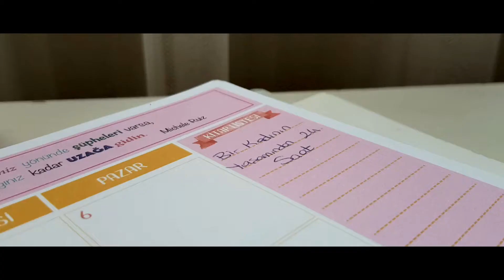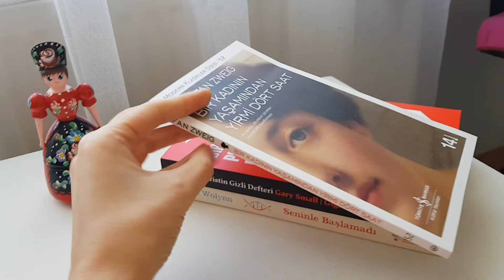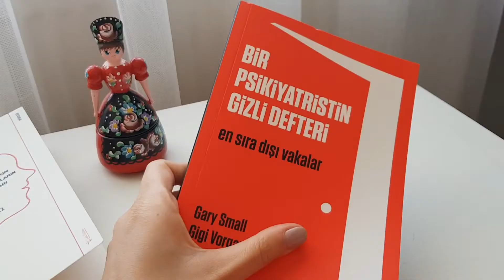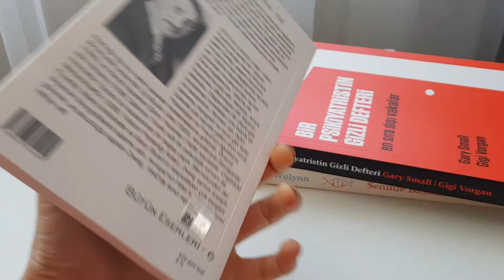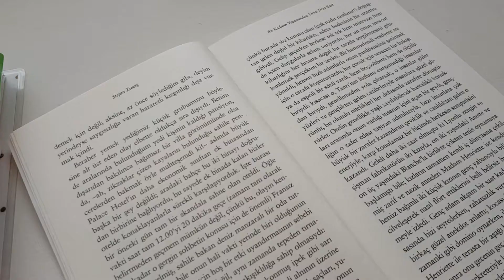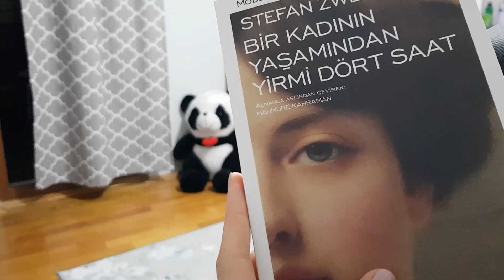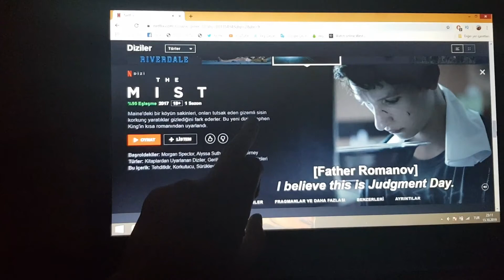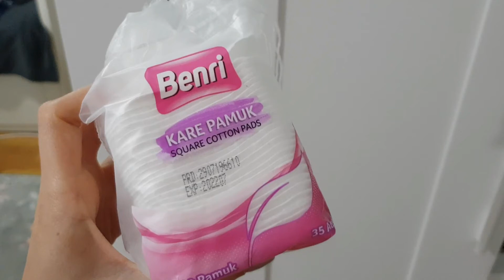VLOG | Benimle Bir Gün | Cilt Bakım Rutinim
Merhaba, upuzuun bir günlük vlogla sizlerleyim. Nerdeyse 3-4 aydır evde günlük bir vlog çekmemiştim. Hazir evdeyken cekmek istedim.
Iyi seyirler 🌿